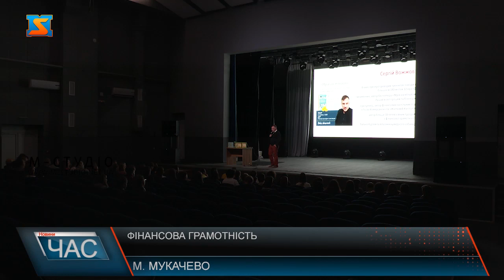Фінансова грамотність. Навчання для підлітків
Тренінг з фінансової грамотності та презентацію книги провели днями у Мукачеві. В залі зібрались підлітки та їх батьки, щоб послухати змістовну лекцію від автора українського книжкового бестселера «Мрія на мільйон» Сергія Вожжова. Фінансовий тренінг та презентація книги – вперше в Мукачеві провели заняття для підлітків у такому форматі.  Діти отримали не тільки теоретичні знання, а й можливість практично їх застосувати, для кожного учасника підготували спецзавдання. Разом дітками на тренінг завітали і їх батьки. Фінансова грамотність – це те, про що вато замислитися кожному, незалежно від віку. Старт отримали – попереду реалізація здобутих навичок в буденному житті. Ось так, поєднали приємне з корисним – цікаво і невимушено підвищили фінансову грамотність молоді Мукачева.